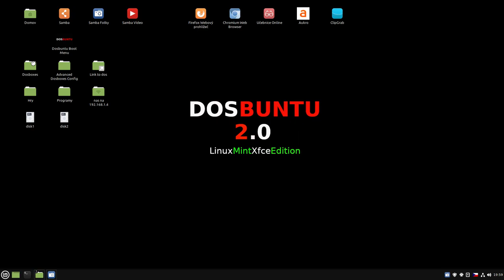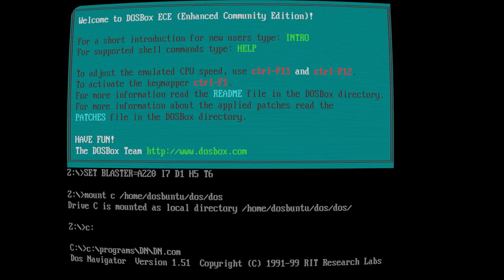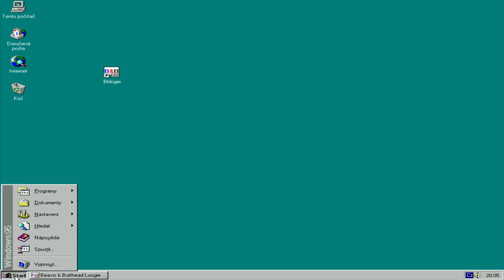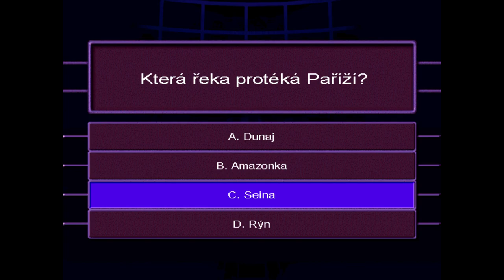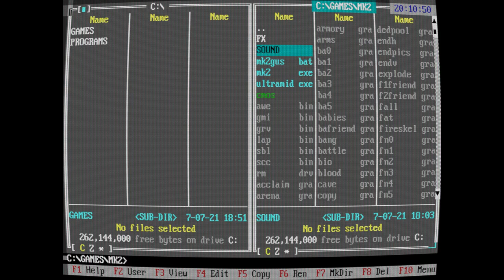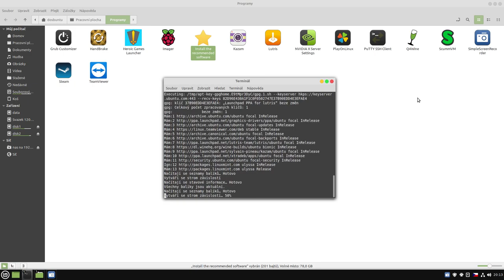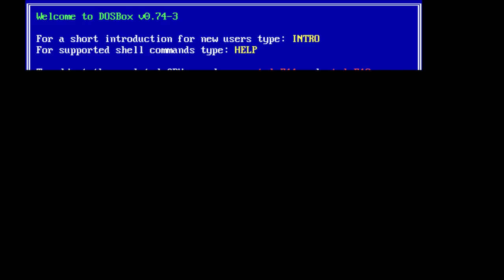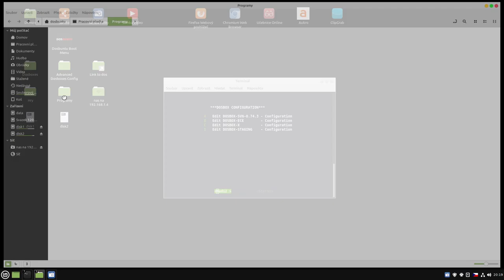Dosbuntu 2.0 Linux Mint Xfce Edition presentation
Windows 95, Windows 98, and games are not included in the distribution.